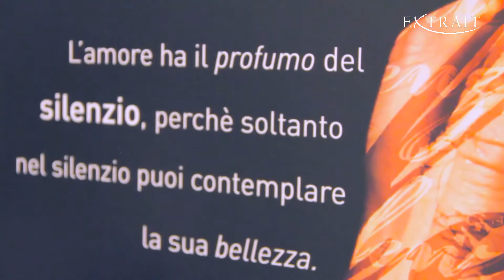Simone Andreoli Silenzio